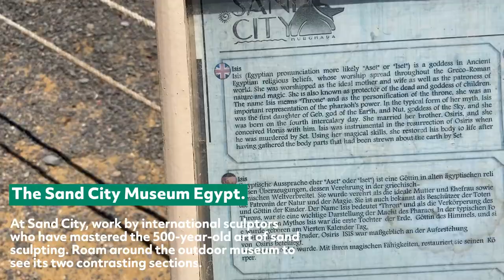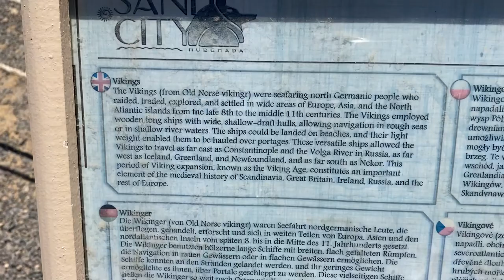Our Visit To SAND CITY EGYPT. 2021 Historical Egypt Vlog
Today we present a video about Our Visit To SAND CITY EGYPT. 2021 Historical Egypt Vlog.